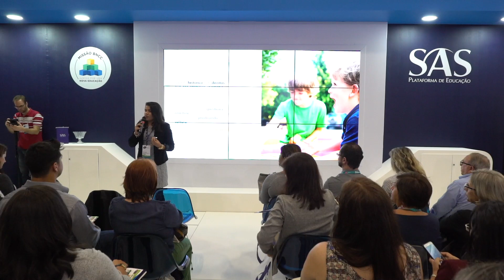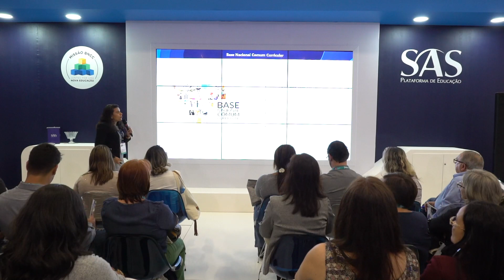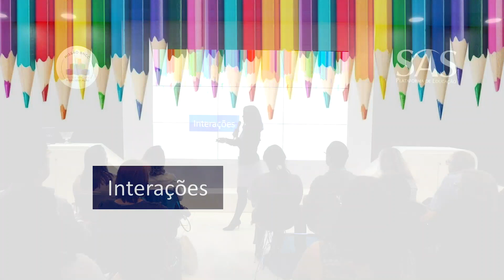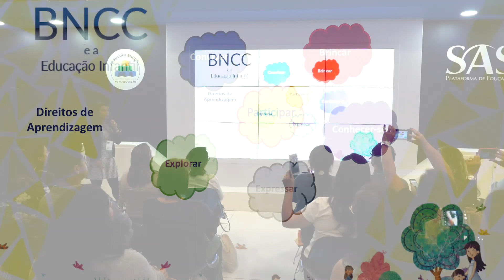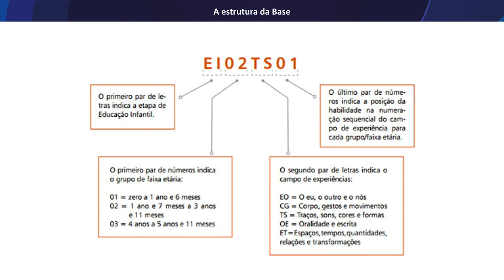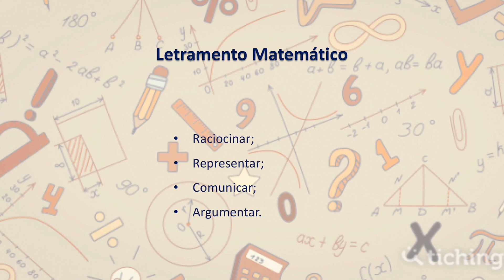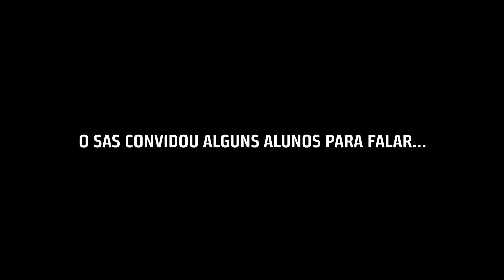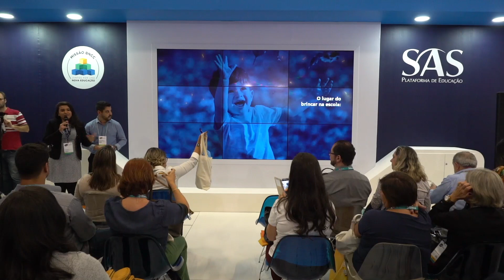O lugar do brincar na escola - SAS na Educar com Karine Moreira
[Bett Brasil Educar 2018] Confira a palestra completa de Karine Moreira sobre O lugar do brincar na escola: na trilha dos Direitos de Aprendizagem que aconteceu no estande SAS, dia 09/05.